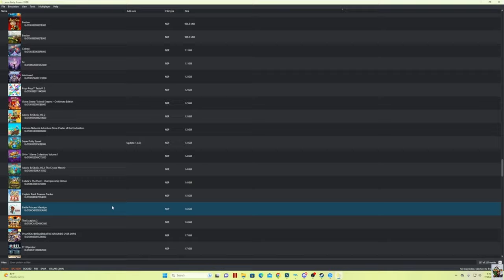Thrills of Luigi's Mansion 3 Part 3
Luigi Mansion 3 in 4K ULTRA

Luigi's Mansion 3 is a 2019 action-adventure video game developed by Next Level Games and published by Nintendo for the Nintendo Switch. It is the third main installment in the Luigi's Mansion series following Luigi's Mansion: Dark Moon. The game sees players taking on the role of Luigi who must explore a haunted hotel, incorporating different themes on each floor, and rescue his friends from the ghosts that inhabit it, after the group is tricked into visiting it for a vacation by King Boo.

Alongside a number of returning gameplay elements from the previous installments, the game incorporates new features, including additional moves for ghost catching, an ectoplasmic doppelgänger assistant known as Gooigi, and expanded multiplayer functionality that allows for players to engage in cooperative and competitive gaming both locally and online. The game received positive reviews from critics and was nominated for several awards, winning the award for "Best Family Game" at The Game Awards 2019. The game has sold 12.44 million copies as of December 2022.